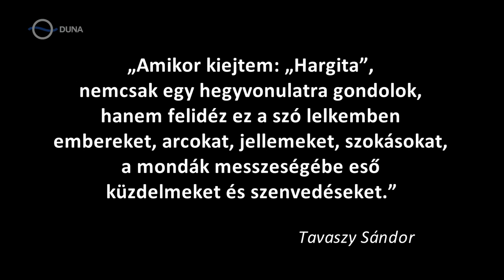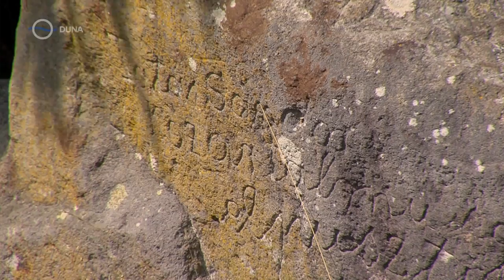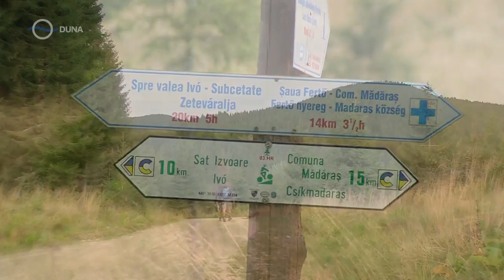Észak-Hargita – Emberek a havason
Ez az a misztikus vonzerő, ami a Hazajárót is rendre idehívja a székelyek szent hegyére. A Keleti-Kárpátok belső körívének karakán láncolata, a Hargita központi és déli vonulatát már megismertük, most a magas fennsíkokból kiemelkedő fiatal vulkáni építmények sorozatából álló északi tömbjére jöttünk. Elmerülünk zord és lakatlan erdőségeiben, vadakban és ásványokban gazdag rengetegében, körbenézünk megkopott kráterperemeiről, és találkozunk a havasi emberekkel, akik évezredek óta élnek szilárd sorsközösségben a heggyel. Éppoly nyersek, szabadok és vadak, mégis érintetlenek és misztikusak, mint a rájuk bízott Hargita.
Északról, a gyergyói Kicsi-Ponkról indulunk a Hargita első vulkáni kúpjára, az Osztorosra. A kék kereszt, majd a kék jelzést követve haladunk délnyugat felé a gerincen, majd a Gőzös-tető nyergén átkelve emelkedünk a következő kráter, a Fertő-tető peremére. A Fertő-nyeregből az Ivó patak völgyében ereszkedünk, a Nagy-Patak tetején meglátogatunk egy havasi esztenát, majd Sikaszó hegyi szórványtelepülésén zárjuk Észak-hargitai barangolásunkat.

Látnivalók / Székelyföld / Gyergyószék
 Osztoros-csúcs
 Fertő-tető környéke
 Sikaszó